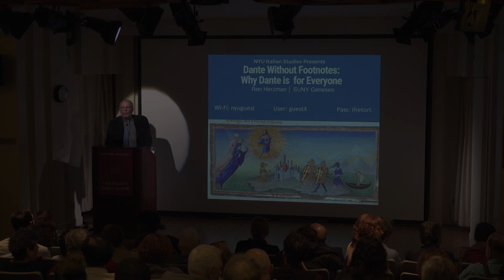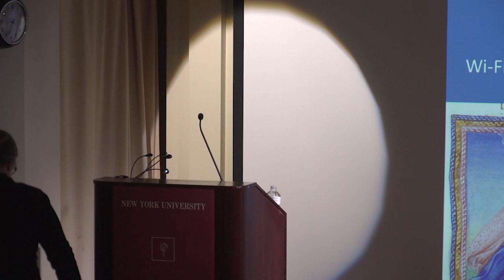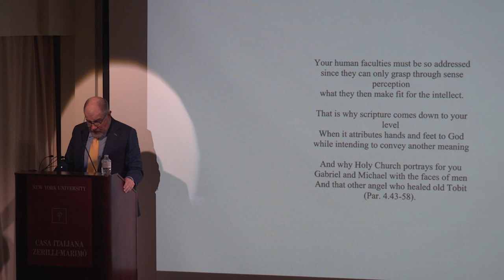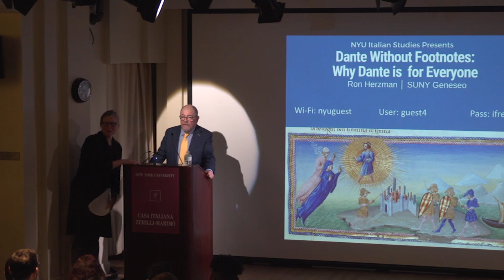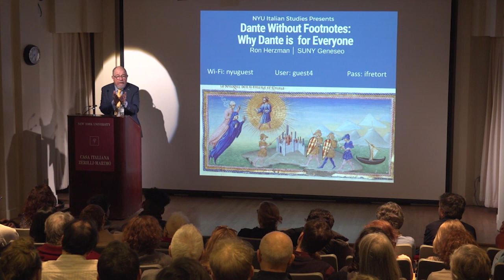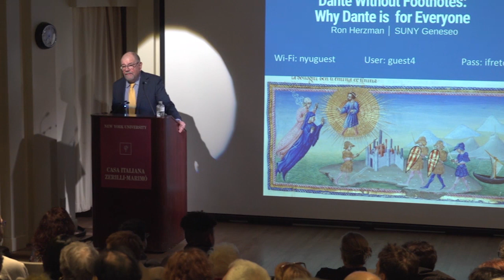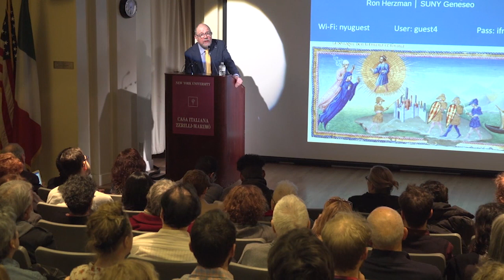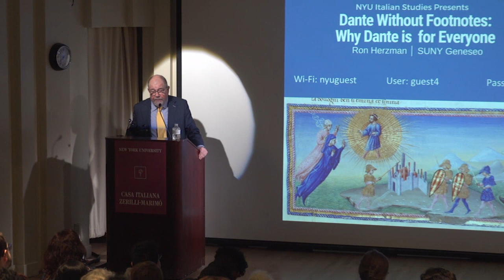Dante Without Footnotes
Why Dante is for Everyone

Ron Herzman, SUNY Geneseo

Why does Dante still speak to us with great urgency and power, and how is it that he remains accessible despite the seemingly-vast distance in time and culture between his world and ours?

Ron Herzman is Distinguished Teaching Professor Emeritus at SUNY Geneseo and serves as the Director of Education and Outreach for the Dante Society of America. He has taught Dante at Geneseo, at Georgetown, and at Attica Correctional Facility, as well as directing fifteen Summer Seminars for School Teachers on Dante for the National Endowment for the Humanities. He has written extensively on Dante, and is currently working on a book on Dante's relationship to the visual arts. He was the co-recipient of the first CARA Award for Excellence in Teaching Medieval Studies from the Medieval Academy of America.

Organized by Prof. Alison Cornish, "Dante and..." is a series of lectures that focus on Dante's relevance in today's world. These lectures feature scholars and experts from many different fields of interest, invited to present their unique readings of the poet's works.